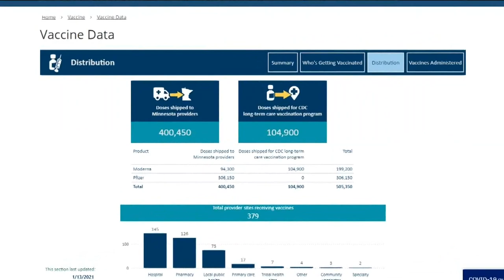MDH is urging health providers to begin vaccinating broader group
The Minnesota Department of Health says it has a plan to start ramping up the number of people it vaccinates. But it's also calling out the feds - telling them to step-up and give the state more doses.